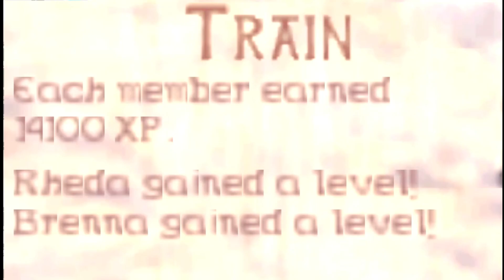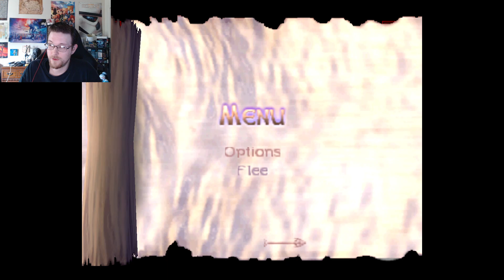Shamsuks Secret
Part 2 of the fall of Shamsuk!